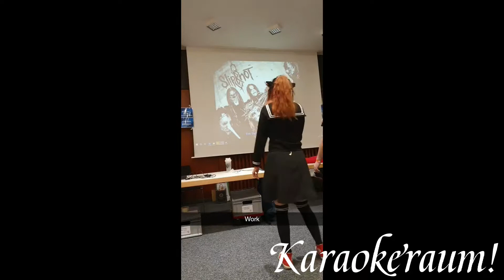FrankenMEXX 2022 Vlog | #2 05.11 | Reki Kyan Cosplay | Sk8 The Infinity | Cosplay Music Video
Ach wenn ich nur jedes Wochenende zu einer Con gehen könnte 😭😭